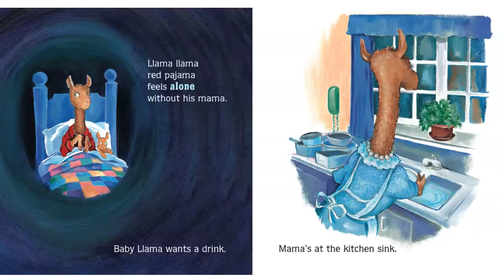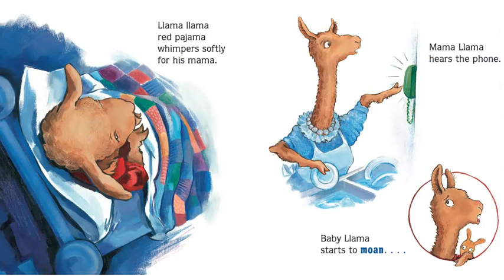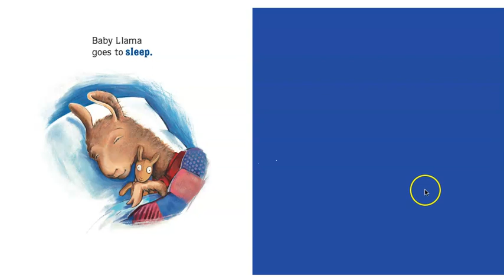Llama Llama Red Pajama